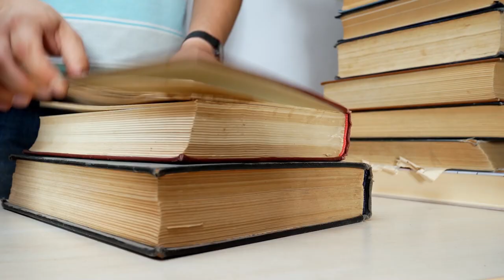Free Lunch and Service Project to Clean Wayland Cemetery on May 27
The East Kentucky Community Remembrance Project and the Big Sandy Chapter of Kentuckians for the Commonwealth will be hosting a free community lunch and service project in Wayland, Kentucky, on Saturday, May 27.  The project will clear brush from a local cemetery.